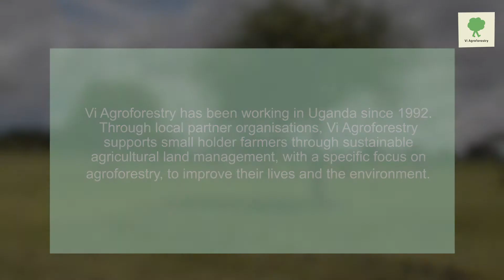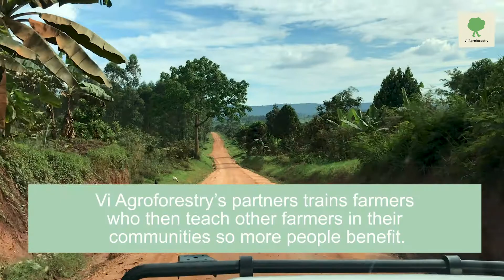Vi Agroforestry Uganda intiatives improving the livelihoods of farmer families